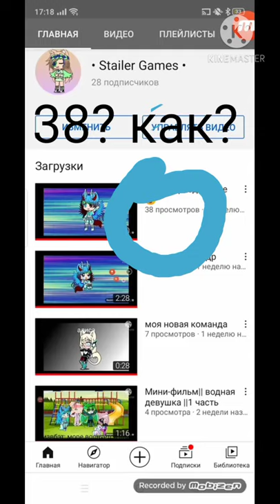игра на раздевание 2 часть